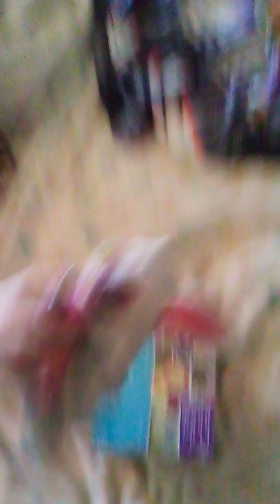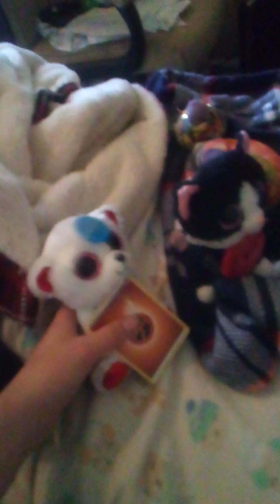mangle is a brony